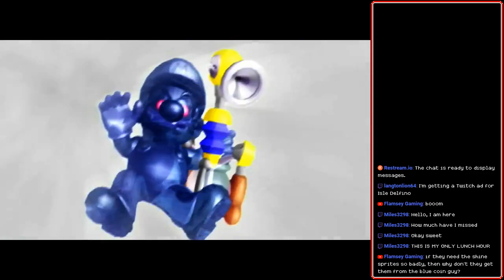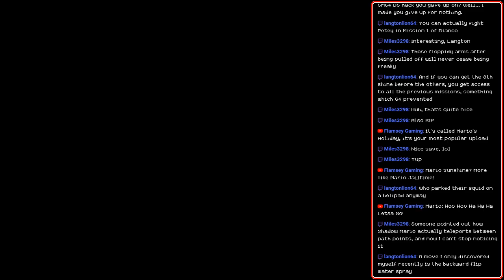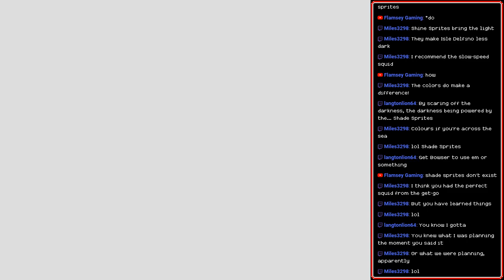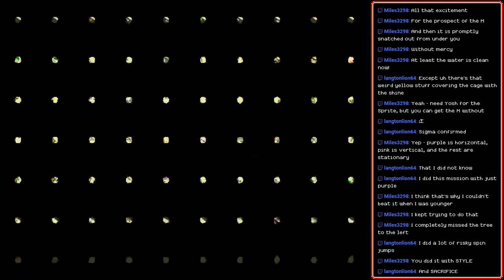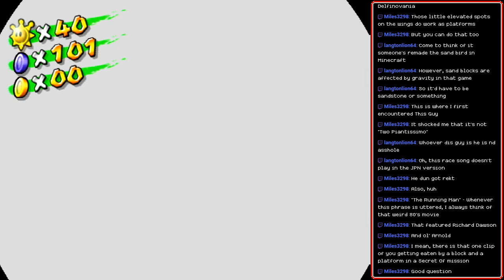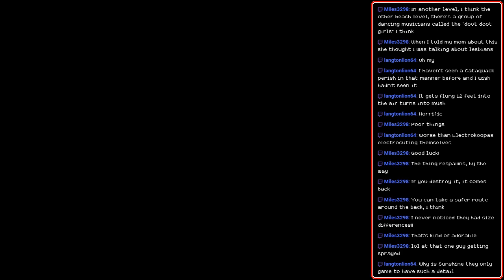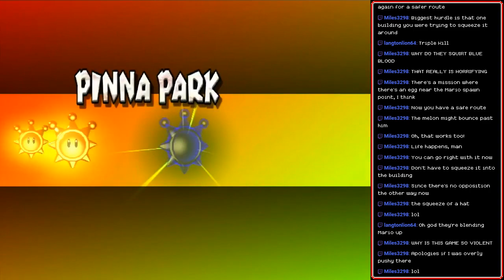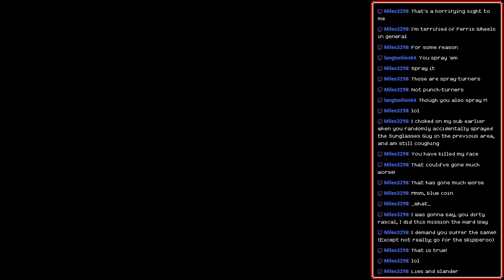[Stream] Super Mario Sunshine (Part 3)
Just for nostalgia's sake, you understand.